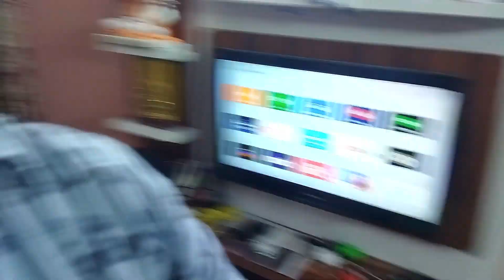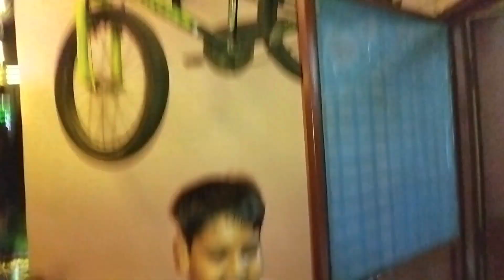Diwali Celebration in Hometown Bareilly || Ghaziabad to Bareilly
Diwali Celebration in Hometown Bareilly || Ghaziabad to Bareilly ||  @Brotherslife
Hello Friends I am Kuldeep Gangwar. I love Travelling want to explore India on my Bike. I make videos on daily lifestyle and travelling.
Gadgets I Use:-
Boya Shotgun Mic
Boya Collar Mic
Mobile Gimbal
GoPro Hero 9